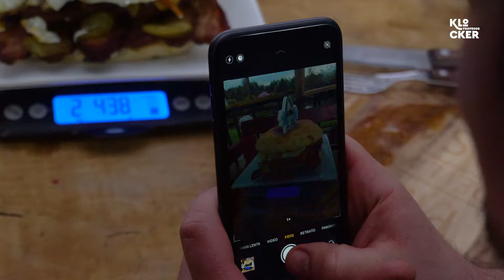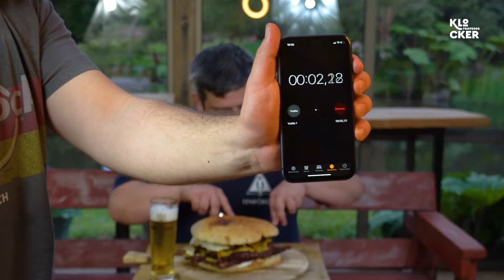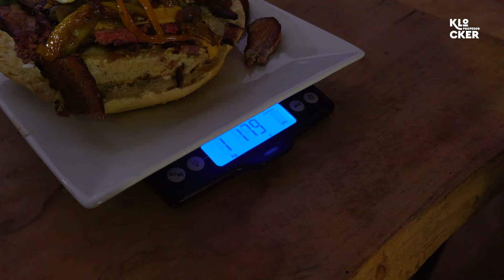Hamburguesa Monstruosa 2.5kg vs Man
Hoy es el cumpleaños de Mr Wagyu, y para celebrarlo como se merece, decidimos prepararle su hamburguesa predilecta!
Exageramos un poquito y resultó una bestia de 2.5kg!
Pan Amasado, Hamburguesa de Lomo Vetado con Entraña, Tocino casero, Chorizos, Queso Cheddar, Pepinillos, Cebolla y Pimentones fueron los ingredientes elegidos por el tiburón de la parrilla.

Crees que fue capaz? No te lo pierdas!!